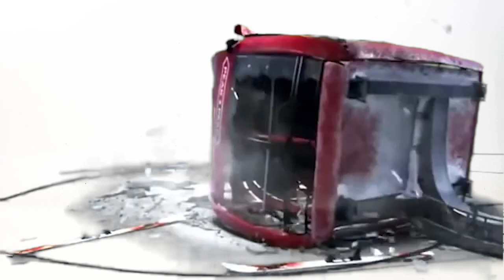Marvel Avengers Iron Man,Captain America,Spiderman & Hulk Save Ultraman From Star Wars AT-AT Walker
Marvel Avengers Iron Man,Captain America,Spiderman & Hulk Save Ultraman From Star Wars AT-AT Walker ウルトラマン おもちゃ Human Pyramid Stacking Toy Block